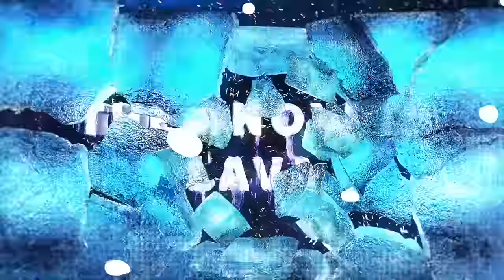The Floor Is FROZEN Lava!